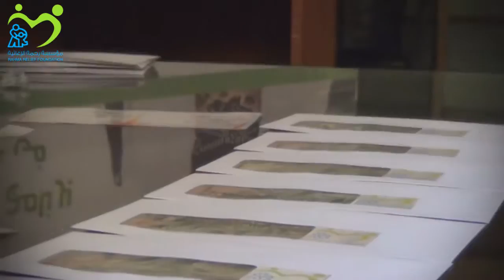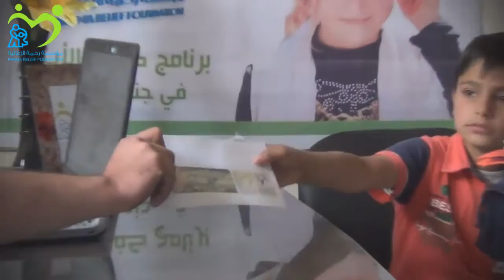توزيع كفالات الايتام في جنوب دمشق